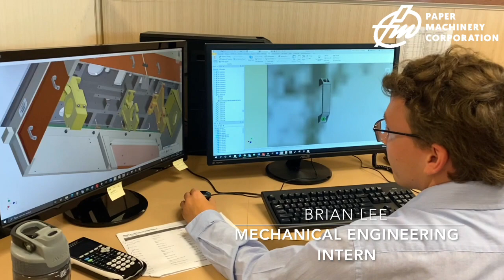PMC Engineering Internship Recap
As Summer 2021 quickly comes to an end, PMC thanks our two amazing Engineering Interns - Brian and Daniel for their hard work and dedication this Summer.  It was a pleasure working with Brian and Daniel, getting the opportunity to watch them grow and develop professionally.

PMC wishes you all the best in your Senior year! Take a look at this short engineering internship recap video.